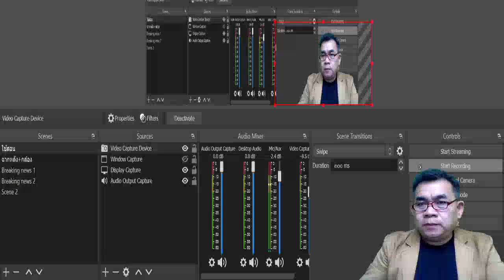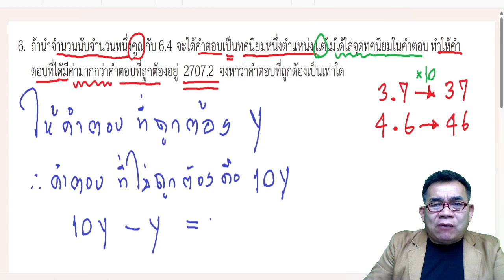012 สมการ อ่านเลขผิด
012 สมการ อ่านเลขผิด